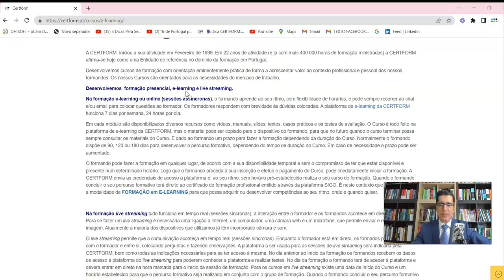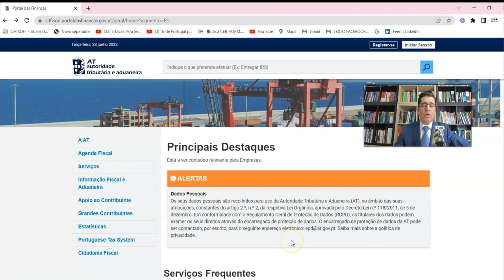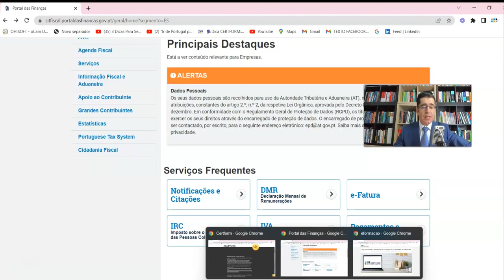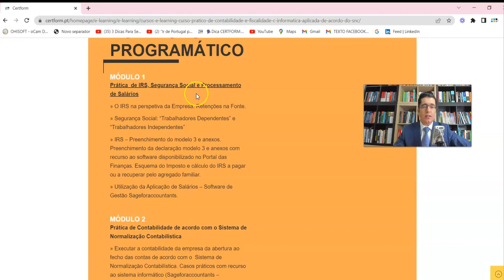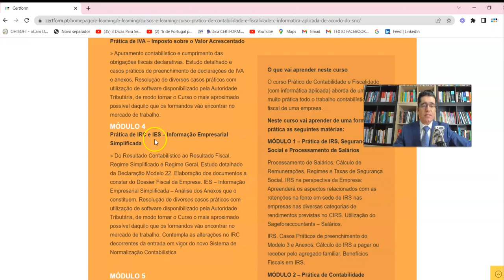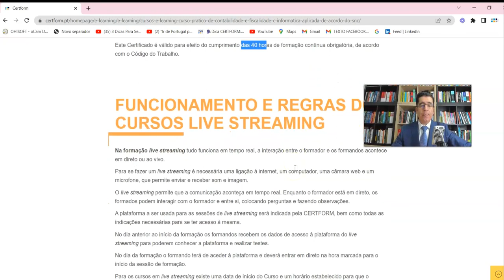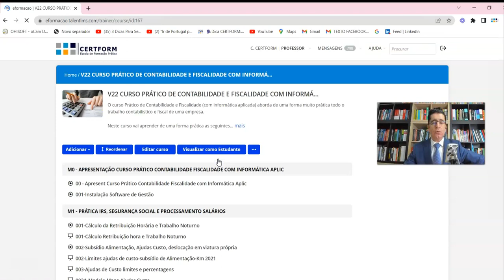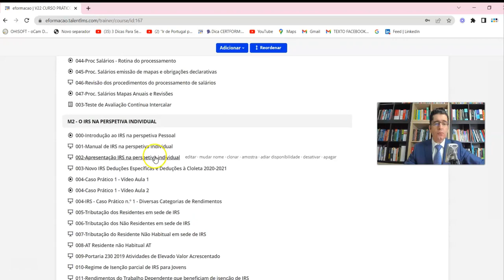📝 CURSO PRÁTICO DE CONTABILIDADE E FISCALIDADE COM INFORMÁTICA APLICADA - com atualizações OGE 2022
📝 CURSO PRÁTICO DE CONTABILIDADE E FISCALIDADE COM INFORMÁTICA APLICADA - e-learning - com as atualizações do OGE 2022

Obtenha os conhecimentos e as ferramentas práticas para enfrentar com sucesso os desafios profissionais.